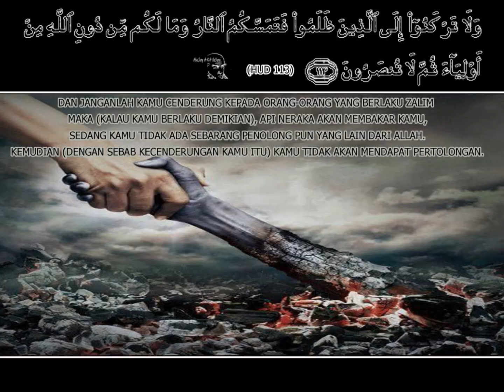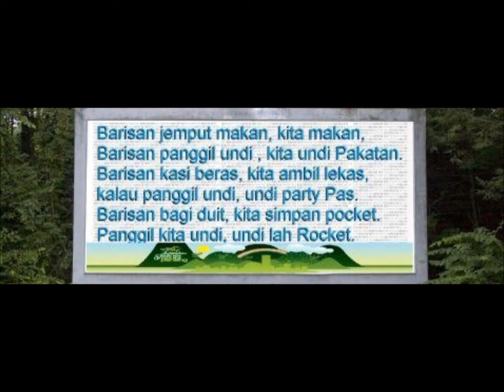Siti Zailah Mohd Yusoff P 023 PRU 13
Siti Zailah Mohd Yusoff P 023 PRU 13, ziarah kawasan,persiapan PRU 13, pengistiharan calon dan penamaan calon